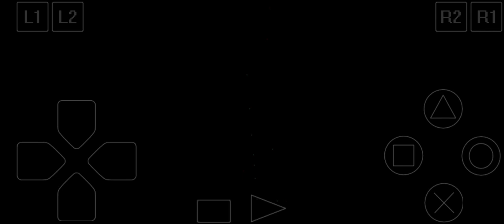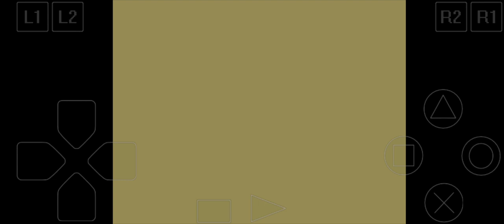Ace Combat 3: Electrosphere Walkthrough Part 4: Paper Tiger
NEMO, Jaeger and Fiona are sent to Expo City alongside Abyssal Dision and Keith Bryan in order to eliminate Neucom's fleet stationed in the waters surrounding the city. As they do, UPEO's commander Park contacts the squadron, notifying them that an official ceasefire has been negotiated between Neucom and General Resource. However, believing that the ceasefire won't settle the war and impressed by NEMO's combat performance, Dision offers NEMO a chance to abandon UPEO and join him as General Resource's flying ace. However, NEMO refuses the offer and leaves the Expo City's airspace alongside Fiona and Erich...